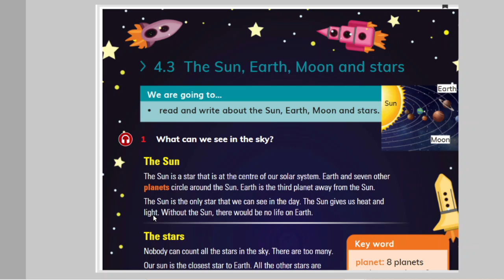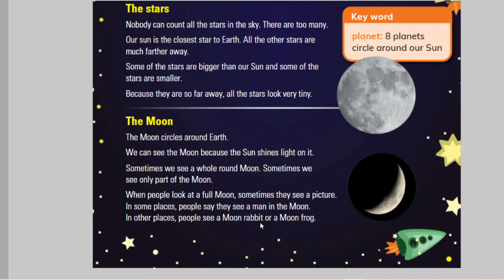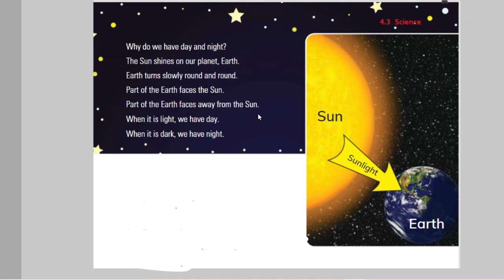The Sun, Earth, Moon and Stars.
Content taken from Cambridge Global English Learner's Book Stage 2.